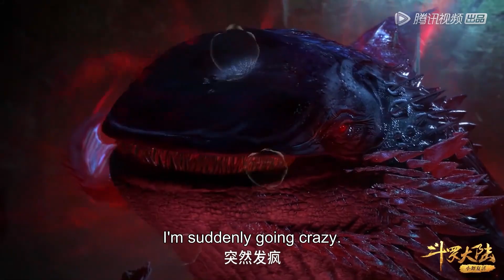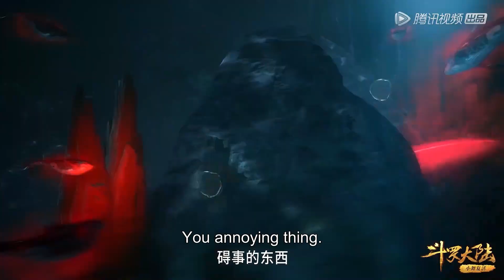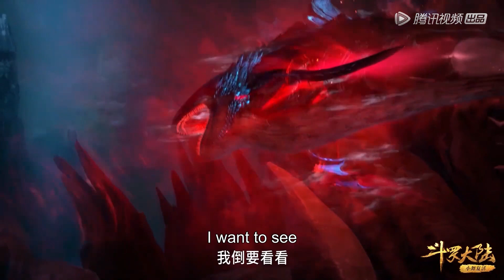【斗罗大陆 Soul Land】EP184 Clip 唐三用暗器偷袭，邪魔虎鲸王无计可施